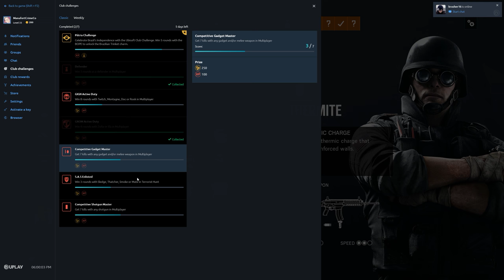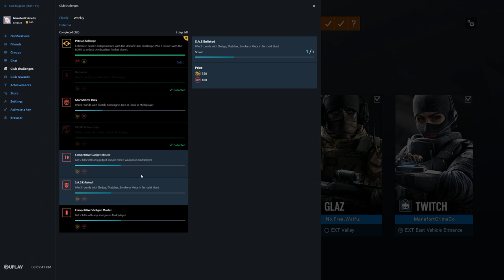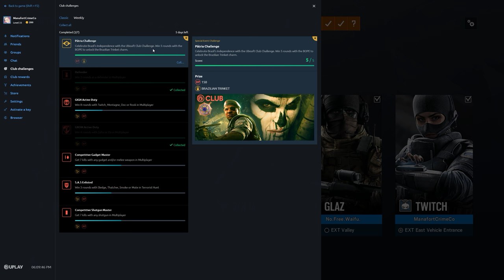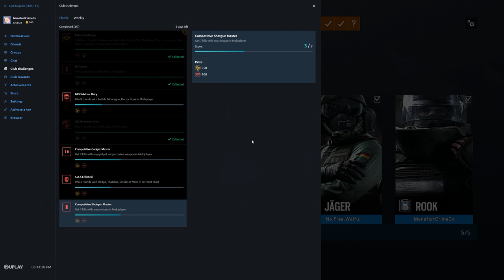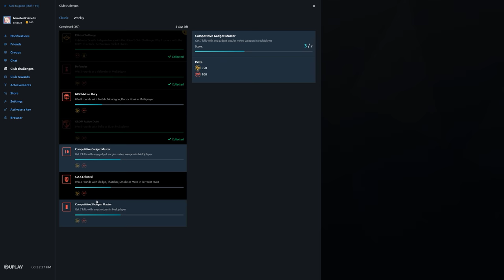Rainbow Six Siege + Part 2783 + Border TDM Hostage + Grim Sky pcgaming crew